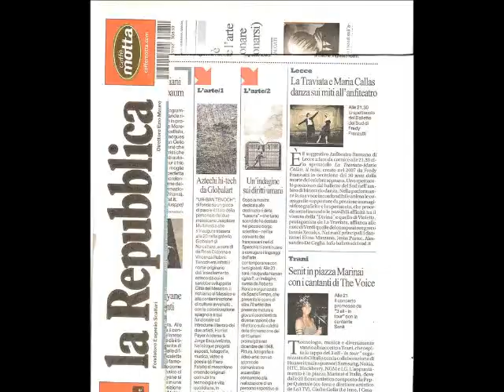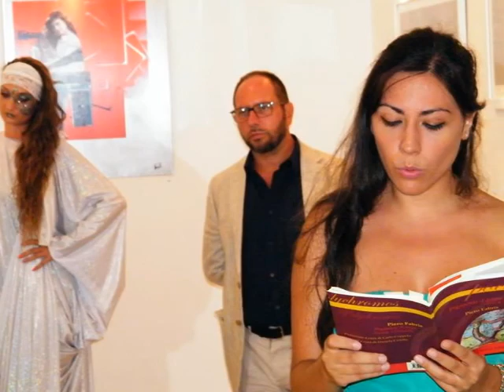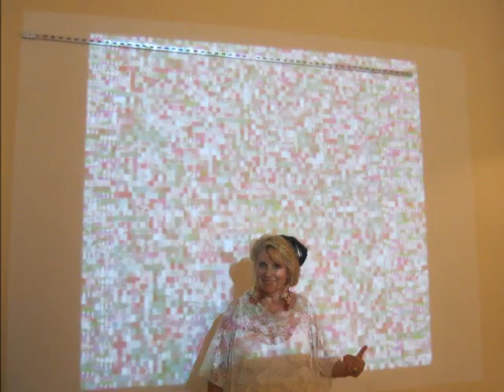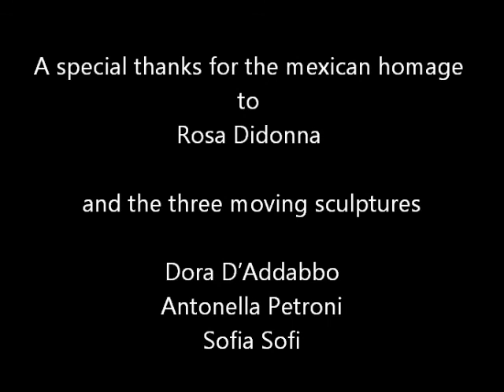"UR-BAN TENOCH" Jaapkore Harriet Payer Anderss Jorge Esquivelzeta Aguilera at Globalart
UR-BAN TENOCH by JAAPKORE: Harriet Payer Anderss Jorge Esquivelzeta Aguilera at Globalart directed by Rosa Didonna.
Poems By Piero Fabris from "Pigmenti D'arpa. Sistole e Diastole".
A special thanks for the mexican homage to Rosa Didonna and the three moving sculptures: Dora D'Addabbo, Antonella Petroni e Sofia Sofi.
Colorata TV
Photos by: Daniela Ciriello, Fedele Diciolla, Roberto Pascale e Vito Giuss Potenza.